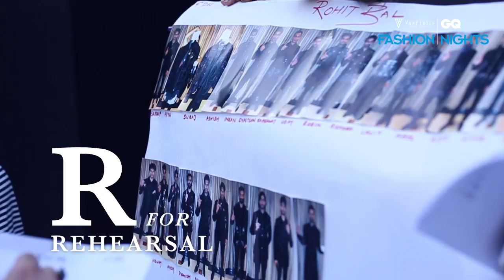A to Z of Men's Fashion | Van Heusen GQ Fashion Nights 2016-17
Van Heusen is a premium lifestyle brand for men, women and youth. The brand covers all aspects of an individuals clothing needs, be it corporate wear, casual wear, party wear or ceremonial wear, Van Heusen in true sense is a complete lifestyle brand. Van Heusen is an inspiration to evolve for stylish young professionals, by delivering class and fashion, helping them stand out in the world of sameness